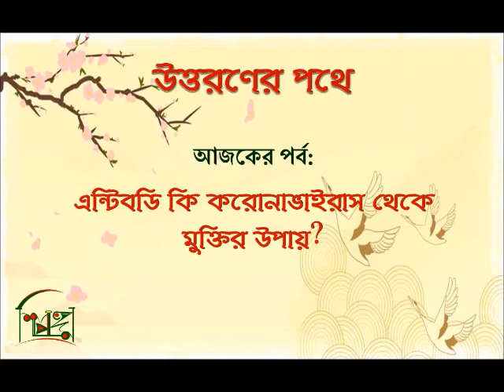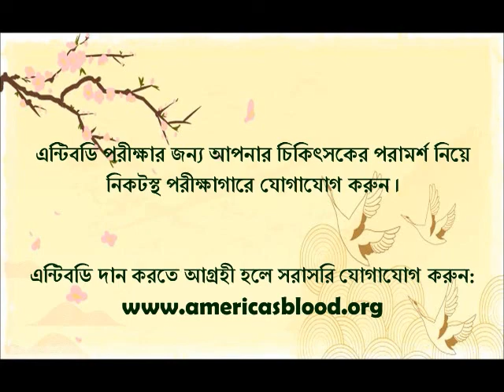এন্টিবডি কি করোনাভাইরাস থেকে মুক্তির উপায়?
এন্টিবডি কি?
করোনা এন্টিবডি কিভাবে তৈরী হয়?
কাদের করোনা এন্টিবডি কিভাবে তৈরী হয়?
কিভাবে করোনা এন্টিবডি পরীক্ষা করা যায়?
করোনা এন্টিবডি দান করলে সুবিধা বা অসুবিধা কি?